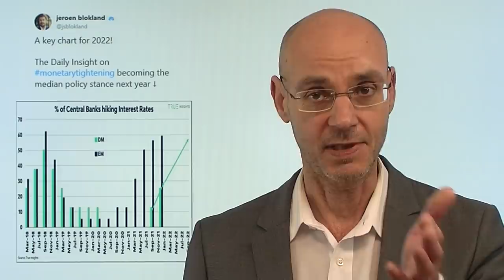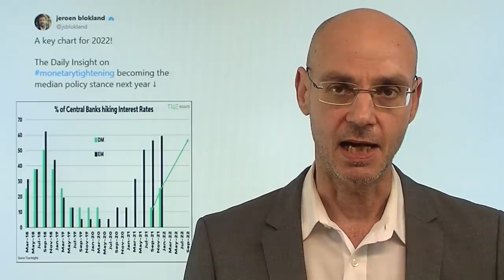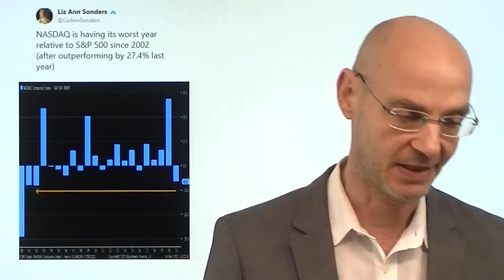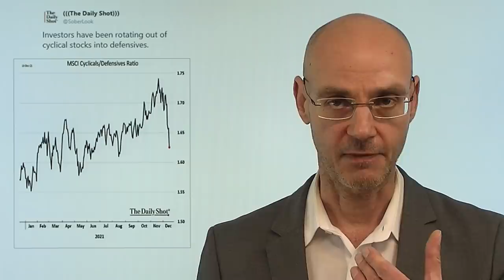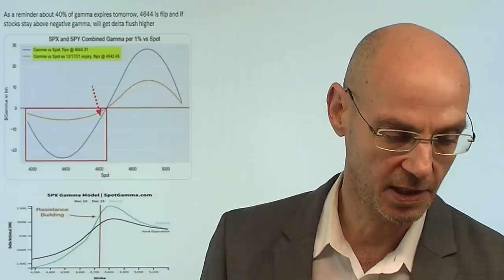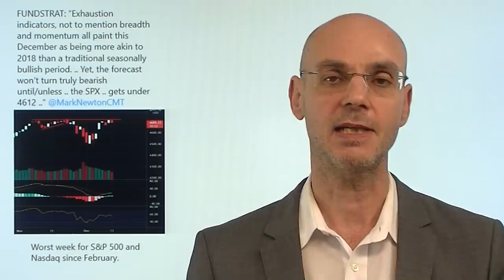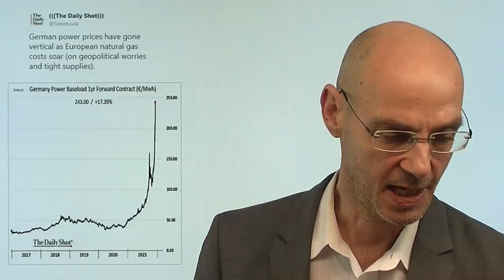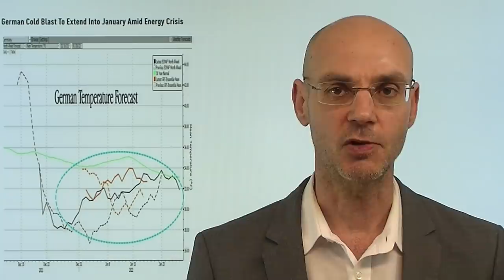Generäle und Soldaten - monetärer Klimawandel!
Hinweis aus Video: "Aktienmärkte: Rotation raus aus Tech und der monetäre Klimawandel"

Die Aktienmärkte sind am Beginn eines monetären Klimawandels: die Fed hat verkündet, die ultralaxe Geldpolitik zu beenden, immer mehr Notenbanken erhöhen die Zinsen (gestern die Bank of England, heute die Notenbanken Russlands und Mexikos). Was bedeutet dieser monetäre Klimawandel für die Aktienmärkte? Viele Trend zeichne sich bereits ab: die Vorherrschaft der "Generäle", also die der großen US-Konzerne, die die US-Indizes oben gehalten haben trotz der Schwäche der Soldaten (der zahllosen Aktien, die in den letzten Monaten schwach performt haben). Defensive Aktien düften eine gute Zukunft haben, zu teure Tech-Werte (Tesla etc.) und unprofitable Tech-Unternehmen werden in schwerfes Fahrwasser geraten! Heute am großen Verfallstag ein Hin- und Her der Märkte..